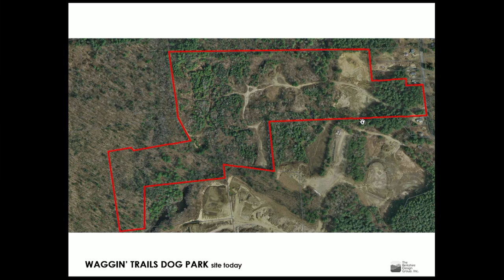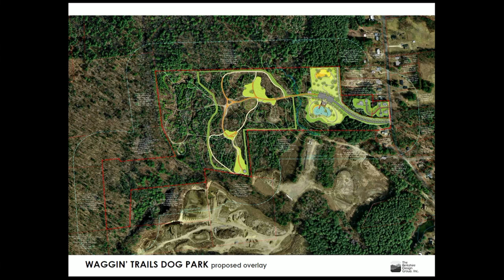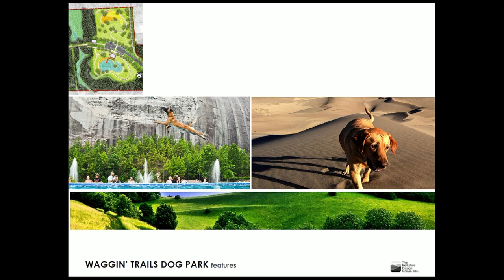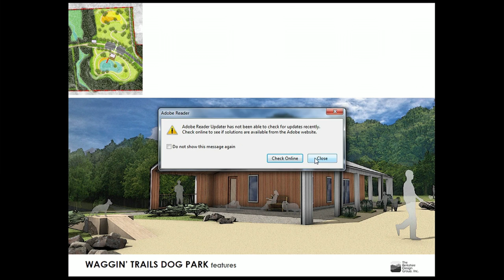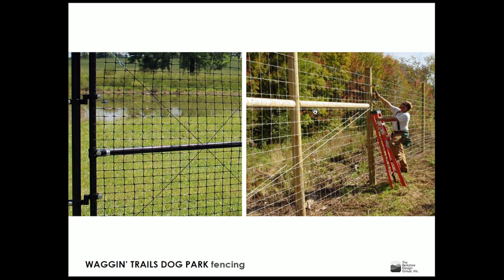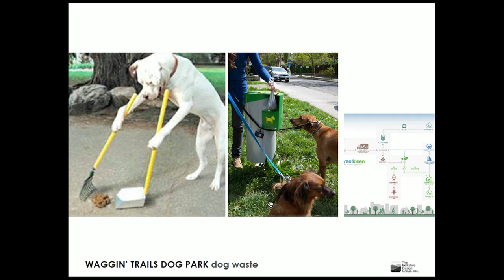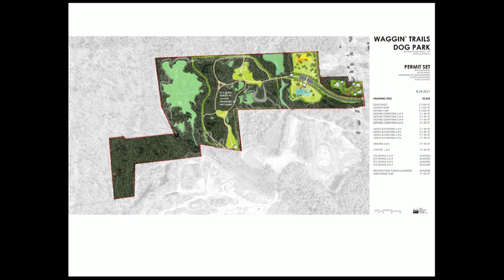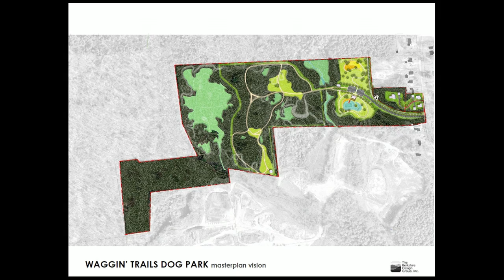Planning Board 10/12/17